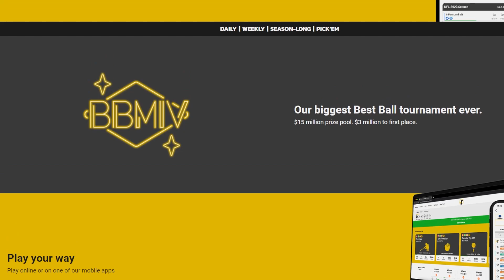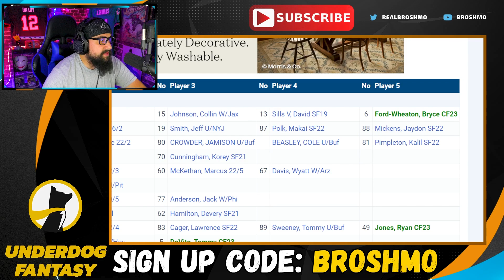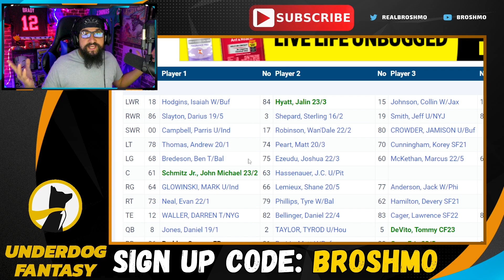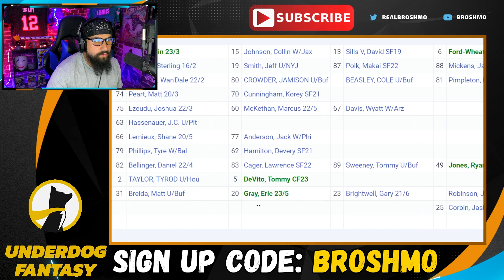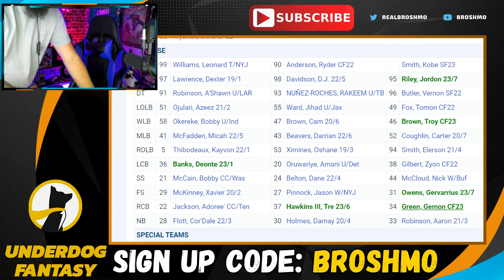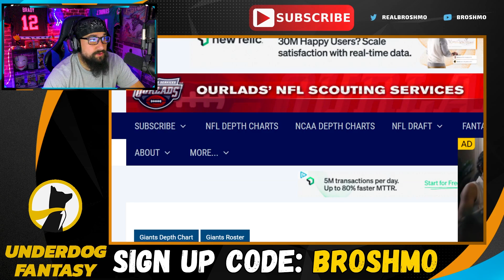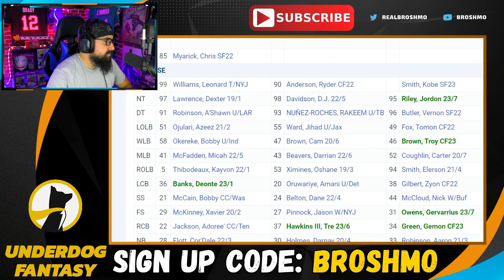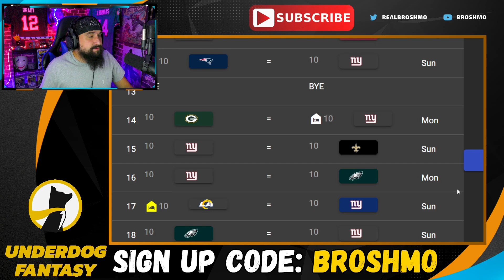Are The New York Giants Good?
How will the New York Giants fair in the 2023 NFL Season? Is Daniel Jones a franchise QB?

Timecodes:
00:00 - Intro
00:52 - Coaching Staff & Scheme
05:37 - Underdog Fantasy
06:29 - Offense
23:50 - Defense
44:15 - Season Prediction